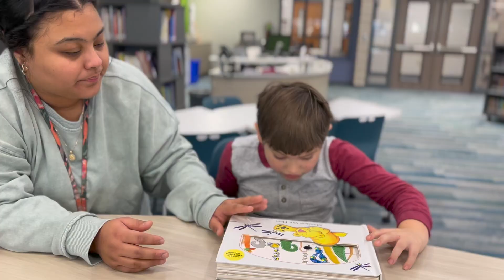White Cane Day FINAL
White Cane Day